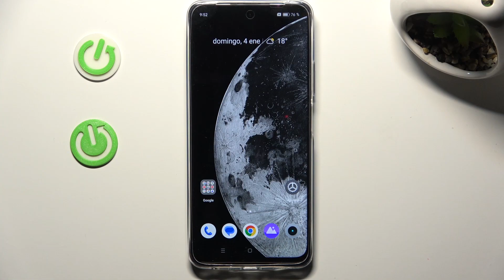Cómo encontrar el IMEI y el número de serie en Realme Narzo 60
Aprende a encontrar y entender la información clave de tu Realme Narzo 60, como el número de IMEI y el número de serie (SN). Este tutorial te guiará a través de los pasos para acceder a esta información vital en tu dispositivo.

¿Cómo encontrar el número de IMEI en Realme Narzo 60?
¿Dónde está ubicado el número de serie en Realme Narzo 60?
Tutorial para conocer la información de IMEI y SN en Realme Narzo 60.
¿Por qué es importante conocer el número de IMEI en un dispositivo móvil?
¿Cómo puedo utilizar el número de serie para realizar seguimiento de mi Realme Narzo 60?